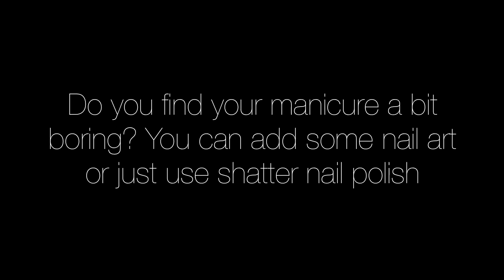How to paint your nails perfect!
for more information and great swatches